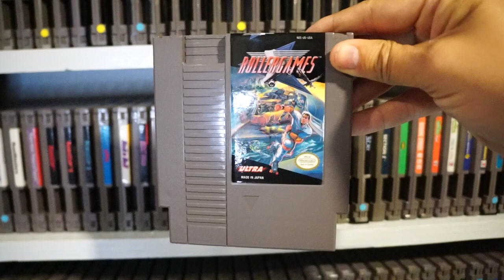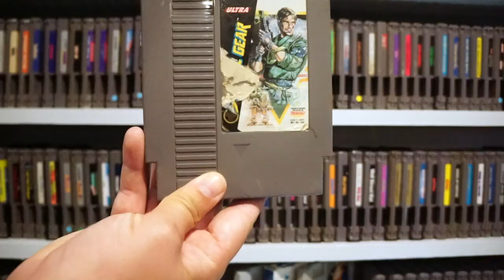NES Hidden Gems: ROLLERGAMES (Nintendo Entertainment System Review)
ROLLERGAMES ►I first wrote this review for WACKOID.COM, so if you want to read a few more of my articles check that site out

ROLLERGAMES | 1990
Similar Games: Rush N' Attack, Rollerblade Racer

If y’all like my channel and want to see more, I’m posting a bonus video every week Your support goes a long way and allows me more time to make more videos, so it is greatly appreciated